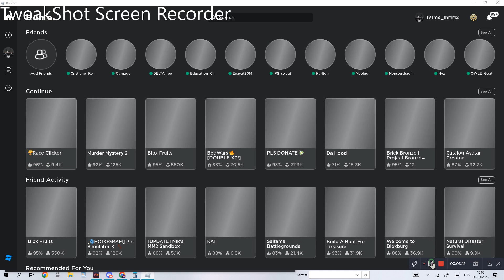Race Clicker Codes [NEW!!!!]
CODE RACE CLICKER [NEW!]